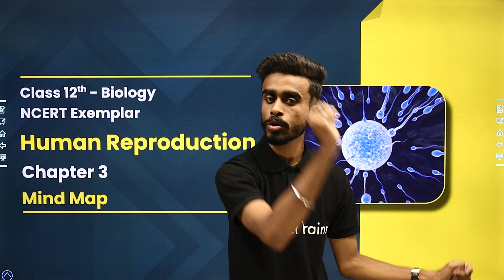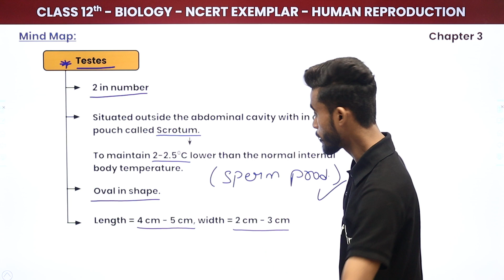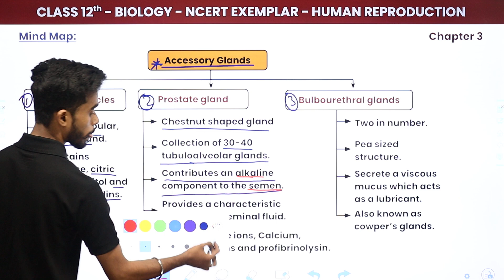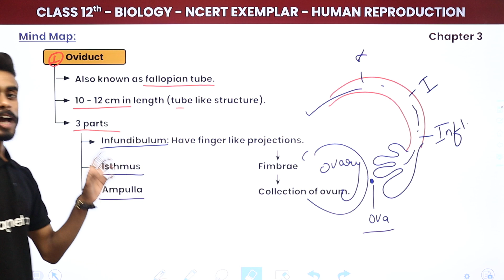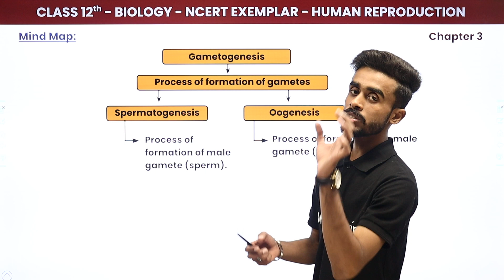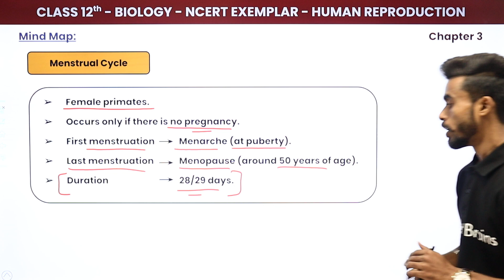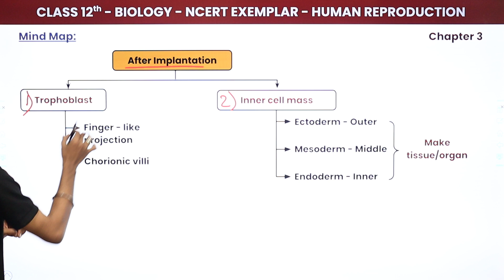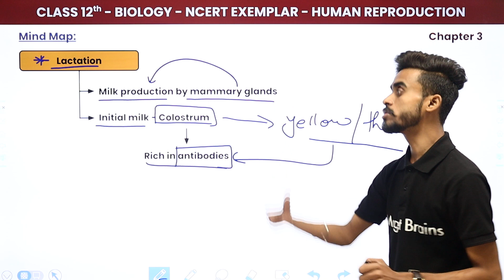Human Reproduction - Mind Map | Class 12 Biology NCERT Exemplar Chapter 3 | CBSE 2024-25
✔️ Class: 12th
✔️ Subject: Biology (NCERT Exemplar)
✔️ Chapter: Human Reproduction (Chapter 3)
✔️ Topic Name: Human Reproduction - Mind Map
✔️ Topics Covered In This Video (By Shubham sir): Mind Map from the chapter Human Reproduction of class 12 biology NCERT exemplar have been discussed.
00:00 Introduction: Human Reproduction - Mind Map
02:17 Mind Maps: Human Reproduction
05:01 The Male Reproductive System
07:49 Testes
12:33 Androgens
14:14 Accessory Ducts
16:06 Accessory Glands
18:43 External Genitalia
19:53 Ejaculatory Duct
21:25 Female Reproductive System
22:47 Ovary
24:25 Oviduct
26:26 Uterus
28:48 Cervix / Vagina
30:55 External genitalia
31:56 Mammary Glands
34:16 Gametogenesis
34:51 Spermatogenesis
39:08 Oogenesis
40:39 Menstrual Cycle
46:27 Fertilisation
48:28 Post-fertilisation Events
49:09 Zygote
50:56 After Implantation
51:40 Placenta
54:19 Gestation Period
55:45 Parturition
57:39 Lactation
59:35 Website Overview

mind maps for class 12 biology pdf,
human reproduction class 12 notes,
quick revision chapterwise mind-maps class 12 biology pdf,
human reproduction
NCERT Exemplar Class 12 Biology Chapter 4
NCERT Exemplar Solutions Class 12 Biology
NCERT Exemplar Class 12 Biology Reproductive Health
Arihant NCERT Exemplar Class 12 Biology
NCERT Exemplar of Biology Class 12
Human Reproduction Class 12 NCERT
Mtg NCERT Exemplar Class 12 PDF Biology